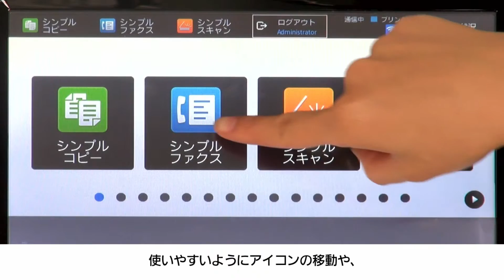使う人や使い方に合わせてホーム画面をカスタマイズ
使う人や使い方などお好みに合わせてホーム画面を簡単カスタマイズ。